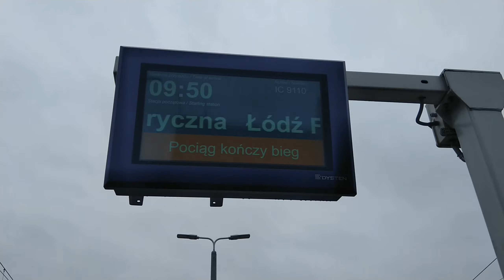IC 9110 "Tuwim" (ED161) wjeżdża na stację końcową Warszawa Główna, 18/12/2023